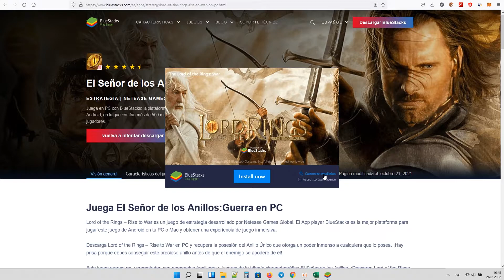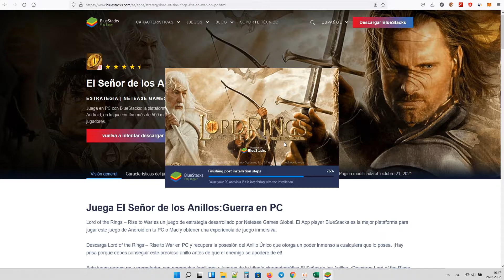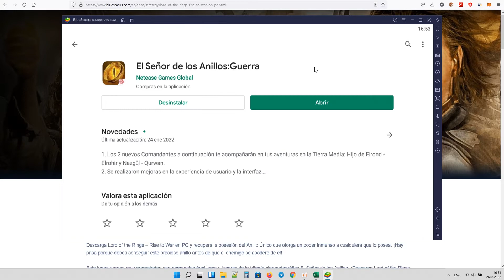Descargar El Señor de los Anillos: Que comience la Batalla PC ✅Cómo descargar e instalar [Español]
Cómo descargar El Señor de los Anillos: Que comience la Batalla en PC gratis 2022? Cómo descargar LotR: Rise to War en PC?

Haga clic en el enlace debajo del video para descargar e instalar El Señor de los Anillos: Que comience la Batalla  en su computadora. Jugarás el juego móvil a través de BlueStacks - plataforma de juegos para Android. Juega a los juegos del móvil con el teclado y el ratón. Mira los requisitos mínimos del sistema. Cuanto más potente sea tu ordenador, más cómodo será jugar. Ve a la parte superior de la página y haz clic en "Juega en PC".

Guarde el archivo de instalación en su escritorio, para poder borrarlo después, y ábralo. Haga clic en "Customize installation" y seleccione la carpeta para instalar BlueStacks. Es mejor utilizar unidades que no sean del sistema. Haga clic en "Install now".

El proceso de instalación puede llevar algún tiempo, dependiendo de tu conexión a Internet. Una vez terminada la instalación, abra BlueStacks desde el escritorio o el menú de inicio de Windows. Ve a Play Store y entra en tu cuenta de Google. Espero que lo tengas. Aceptar todos los servicios y políticas.

Ahora busca El Señor de los Anillos: Guerra y simplemente instálalo. El juego se descargará en la misma carpeta que Bluestacks. Si lo borras todos los juegos se borrarán también. El tamaño no es pequeño, así que espera un poco. Ahora puedes empezar El Señor de los Anillos. Si te conectas a través de Google Play Games, no olvides actualizarlo.
Y comienza el viaje. Buena suerte.